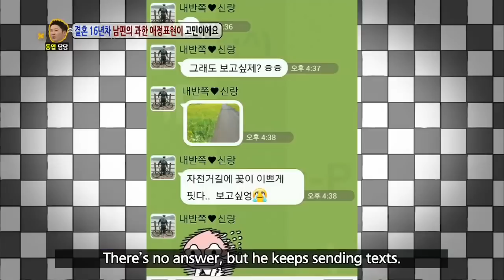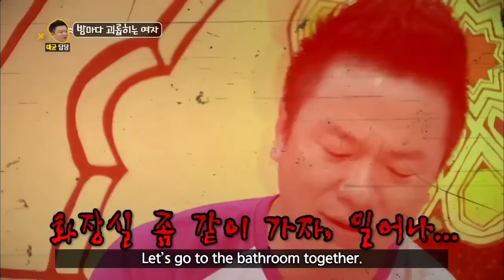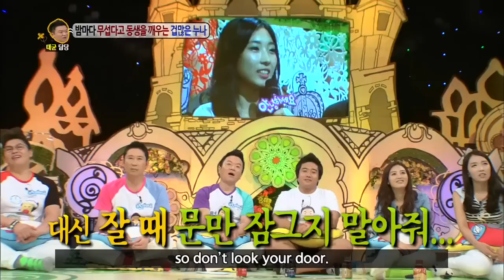[ENG] Hello Counselor #22 KBS WORLD TV legend program requested by fans | KBS WORLD TV 130805